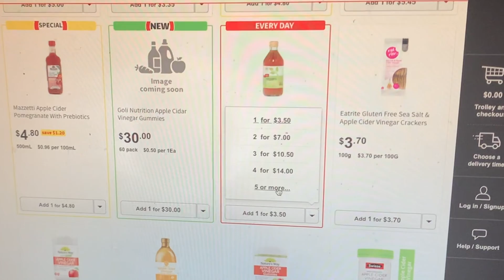Straightening Ashur's Hair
Today the lad once known as 'Ashur' will have his hair straightened by guest star (who's becoming more of a regular at this point): Karen The Marron.
Thank you James for managing to turn 30 minutes of nothing into a watchable video.

'The Braeden & Ashur Show' is a very strange series following two idiotic gilsh-friends Braeden & 'Ashur', and the bizarre and highly concerning things they get up to (usually involving vinegar).

0:00 Straightening Ashur's Hair
10:35 Credits
11:11 After-Credits Scene